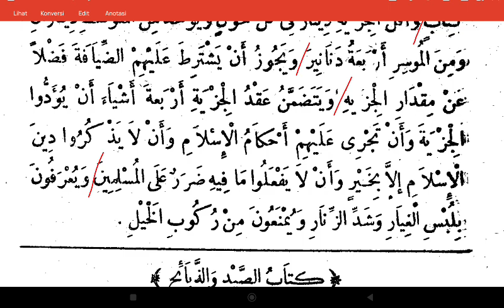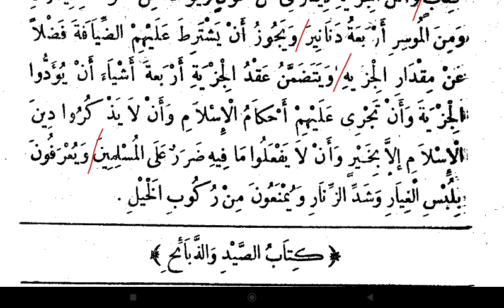Taqrib 48 (Jizyah)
🔔 Jangan lupa ikuti akun-akun Fiqhgram berikut.